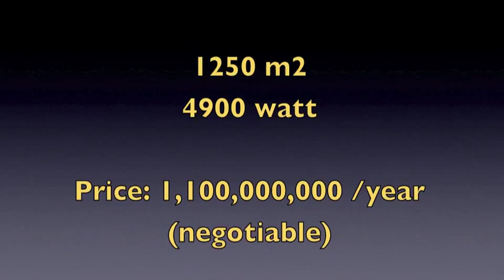For Lease a Warehouse @Sunter in Jakarta, Indonesia.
For Lease
Warehouse
in Jakarta,
Indonesia.

MEYFEN
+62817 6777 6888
or

for more information or viewing arrangement or to make it yours :)

HAPPY DAY